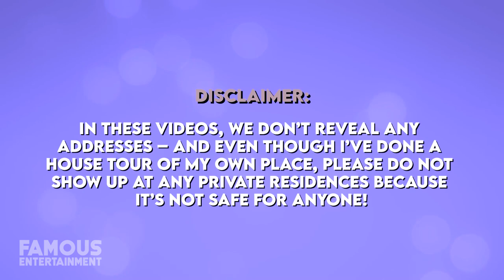Elvis Presley | House Tour | $20 Million Graceland Mansion & More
Elvis Presley, also known simply as Elvis was a singer, musician, and actor, and referred to as the King or the King of Rock and Roll. His energized interpretations of songs and “provocative” performance style combined with influences across color lines during a transformative time, led Elvis to great success – despite controversy at first. Elvis was born in Tupelo Mississippi and relocated to Memphis Tennessee with his family when he was 13, also where his music career began in 1954. Like many others I’m, I consider myself a huge fan of Elvis Presley. I mean, they don’t call him The King for nothing. His music and work is timeless, and like any good legend, the man’s living quarters even became a historical landmark. Of course, Elvis owned properties fit for, well, a King. I’m sure you’ve all heard of or paid a visit to the famous Graceland estate in Tennessee which we’ll take a look at, but he also owned a gorgeous home in Beverly Hills and more. So get ready to take a trip back in time and see the places Elvis once called home.